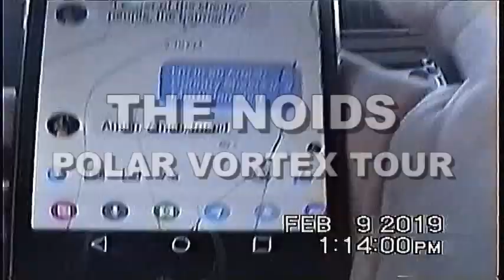THE NOIDS POLAR VORTEX TOUR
Groundhog day to Valentine's we went dancin', dancin' dancin' 'cross the USA